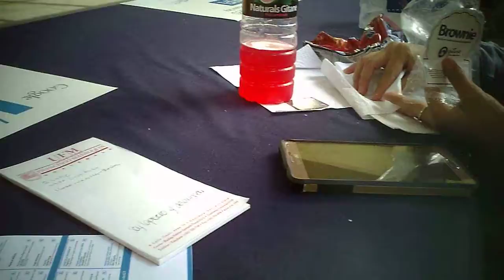Google I/O Extended Guatemala en la UFM 4/7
28 de Mayo de 2015 Explicación de los lentes con cámara.